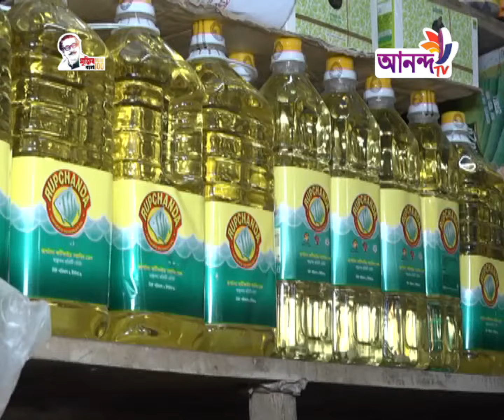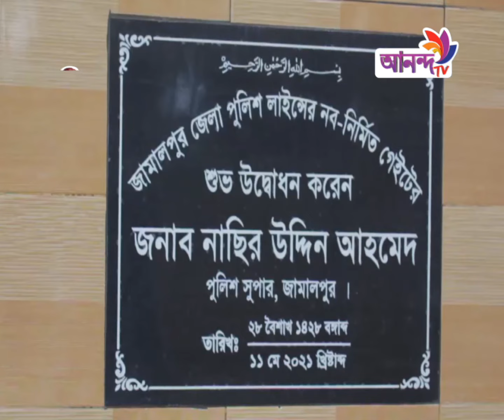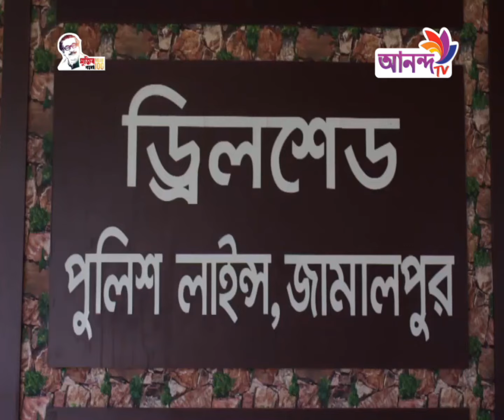Prime News 01 10 21 আনন্দ টিভির দিনের শীর্ষ সংবাদ Ananda TV.